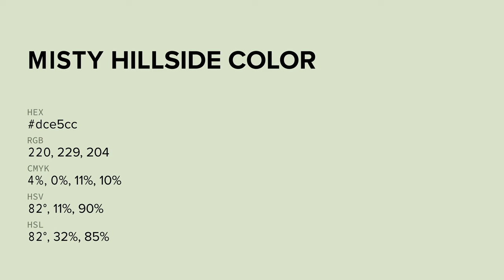Misty Hillside color dce5cc hex color - Green color - Cool color dce5cc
What color is Misty Hillside ? dce5cc hex color - Green color - Cool color dce5cc

Hex dce5cc Color Code is also known as Misty Hillside color.

Hex dce5cc Color code in RGB color code model is created after adding 86.27% red color, 89.80% green color and 80.00% blue color.
Hex dce5cc Color code in CMYK color (process color) code model is generated after subtraction of 3% cyan, 0% magenta, 10% yellow and 10% black.